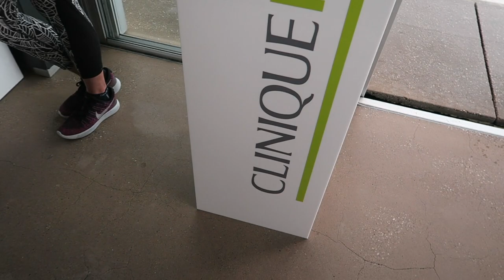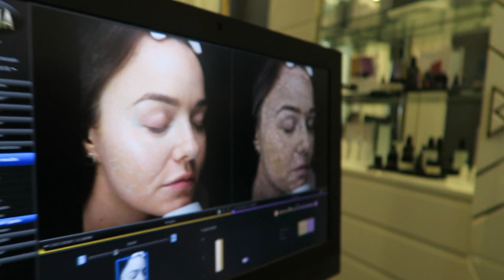THROW ON A RED LIP AND DEAL WITH IT | Busy Girl Life Hack Vlog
ALWAYS BRING TAMPONS AND BANDAIDS | Day in the life vlog

▲FAQ//
Who does your hair?
Who does your brows?
What's on your nails? SNS#66
Where are you from? I'm Irish but I live in Sydney now.

Michelle is represented by MAX CONNECTORS: For all enquiries and brand collaborations or influencer opportunities, please contact her management and cc

▲ADDRESS //
ATTN Michelle Crossan,
MAXCONNECTORS
13/32 Ralph Street
Alexandria NSW 2015

▲MUSIC
Youtube Creators Library

▲INFO//
My name is Michelle Crossan and I am a 29 year old Irish girl living in Sydney Australia. I am obsessed with all things makeup and beauty related and this channel is dedicated to sharing my honest opinions and reviews on makeup and skincare. I focus on creating 'real girl', wearable makeup looks that are easier for us non-makeupartists to create, using a mixture of afforDable and luxury products to suit everyone's budget.
Here on this channel you will also see lifestyle and advice videos, the odd capsule fashion video, and lots of fun collaborations with my boss ass babe friends who also have Youtube channels!
Grab a glass of wine, pull up a seat and join the family! xx